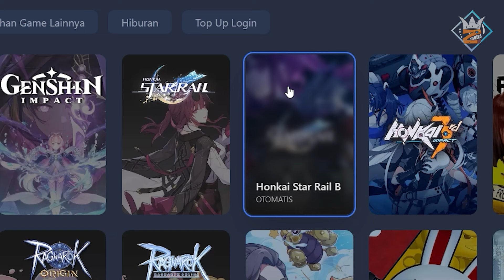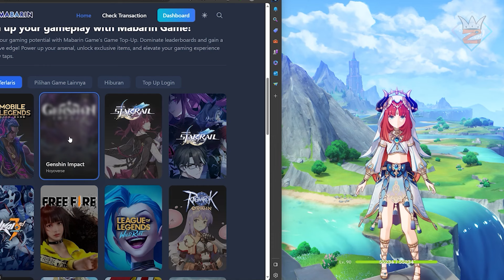Gw Menemukan Hal Unik ini di Penacony (Mengintip Aib Karakter) 😂😂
Gimna perasaan kalian?